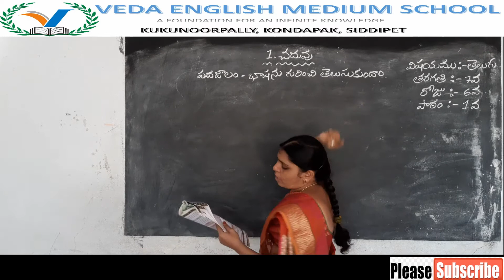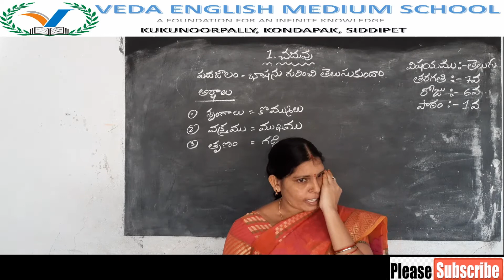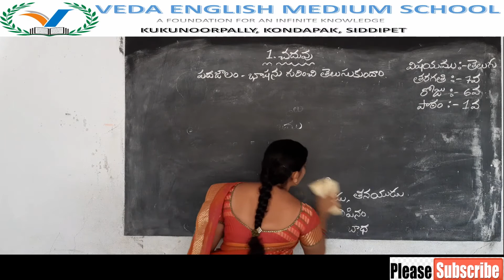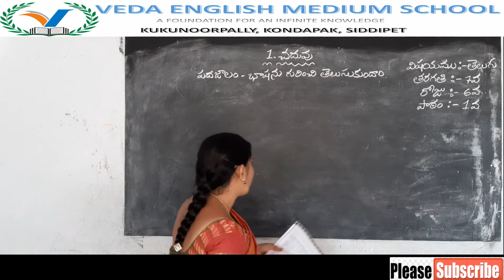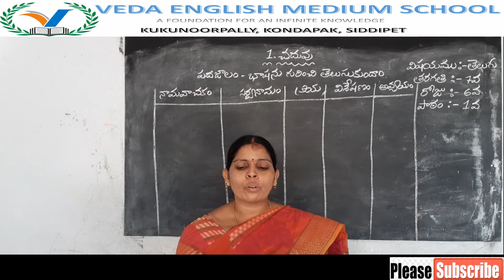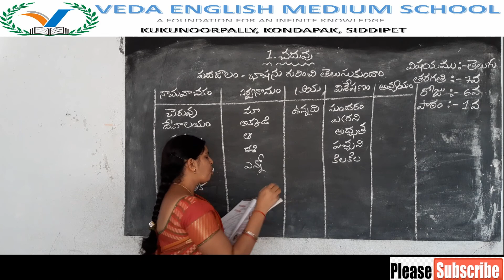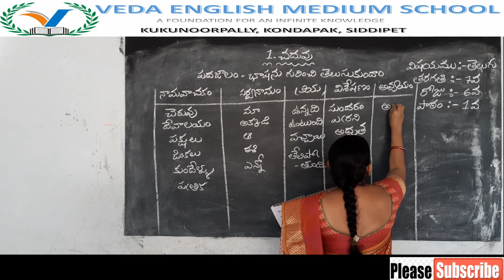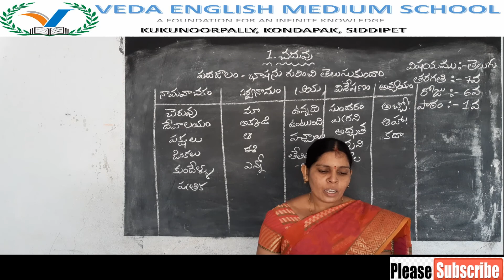7th CLASS TELUGU # (DAY 6) LESSON 1 చదువు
7th CLASS TELUGU # (DAY 6) LESSON 1 చదువు